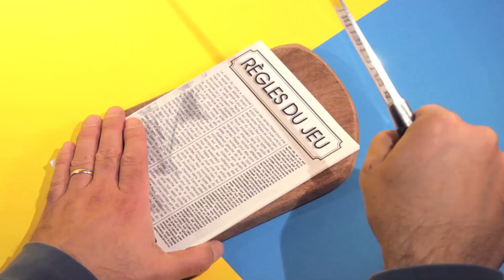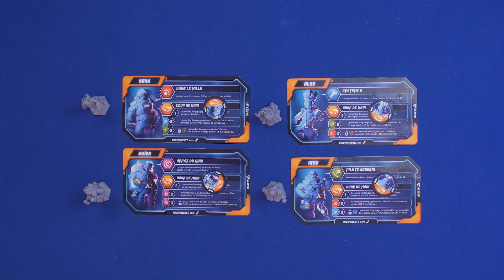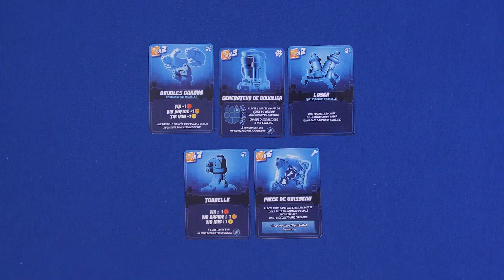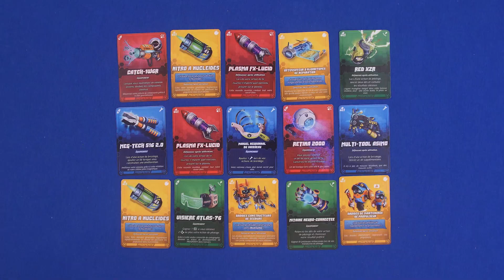Spark Riders 3000 - Comment Jouer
Spark Riders 3000 ⭐️

La vie est rude sur les routes de l’espace intersidéral!! Un jeu coopératif hybride de survie dans l’espace débarque sur kickstarter signé Arkada Studio.

Spark Riders 3000 est un jeu coopératif dans l'espace avec une application vocale créé par Maxime Gallais et Quentin Deleau
Illustré par Raphaël Minette, Logan Chaix et Guillaume Lucbert
Developpeurs Steven Drouet et Émilien Roussel
Édité par Arkada Studio
2023

👀 EXCLUSIVITIES !! 👀

👕 DES T-SHIRT ES-TU GAME? 👕